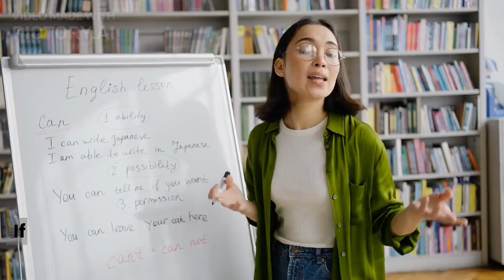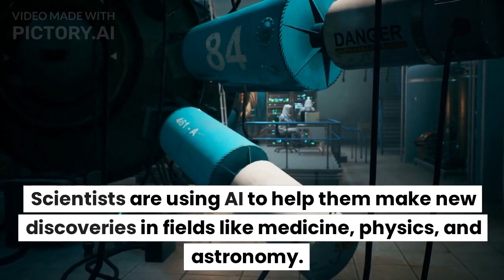Artificial Intelligence 101: A Beginner's Guide for Dummies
You may think of humanoid robots and super intelligent computers when the term "artificial intelligence" comes to mind. But today, that's not what this technology represents.

Artificial intelligence (AI) is a branch of computer science aiming to build machines capable of mimicking human intelligence. It involves creating algorithms that allow computers to learn from and make decisions or predictions based on data rather than following only explicitly programmed instructions.

Machine learning (ML), a subset of AI, involves systems that can "learn" from data.  It is designed to mimic how a human brain learns and makes decisions.

Natural language processing (NLP) is another important aspect of AI, dealing with the interaction between computers and humans using natural language. The ability of machines to understand, generate, and respond to human language is crucial for many AI applications.

Artificial intelligence can be classified into two main types: narrow AI, which is designed to perform a narrow task (such as facial recognition or internet searches), and artificial general intelligence (AGI), which is an AI system with generalized human cognitive abilities.  AGI is sometimes referred to as strong AI.

However, despite many advancements, AI still does not possess the full spectrum of human cognitive abilities, and we are still far from achieving true artificial general intelligence.

Artificial intelligence is like teaching computers to learn just like humans. They do this by looking at lots of data or examples and then using that to make decisions or predictions.

But even with all this, computers still can't fully think or understand like humans, but this is likely to change in the future.

ACCESSIBILITY
Display settings
Keyboard functions
Magnifier
Mouse settings
Narrator
Keyboard

Email programs
Email attachments
How to handle spam
Phishing schemes
Safe email practices
Web-based email

HARDWARE
Displays
Solid State and Physical Hard Drives
Keyboards
Memory
Mice

INTERNET
Web Browsers:
Google Chrome
Mozilla Firefox
Vivaldi
Connection types:
Cable modem
Dial-up
Safe surfing
Search engines
Settings

SECURITY
Anti-spyware software
Anti-virus software
Hardware Firewalls
Online banking
Online shopping
Software Firewalls
Windows Update

SOFTWARE
Financial